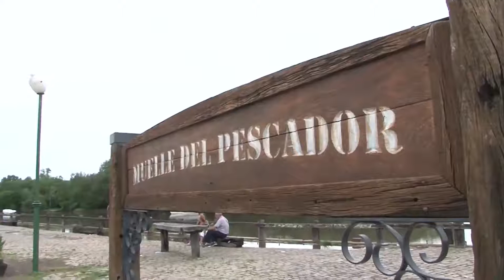Piden una veda pesquera por la bajante del río: "Pueden desaparecer los peces"